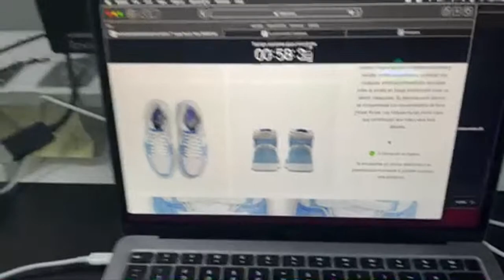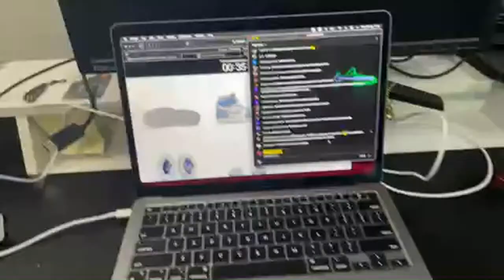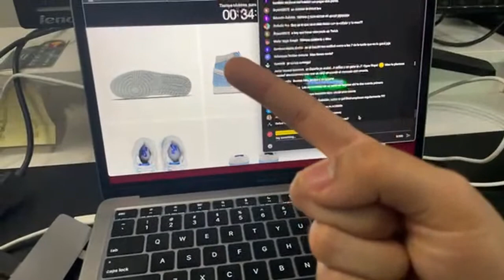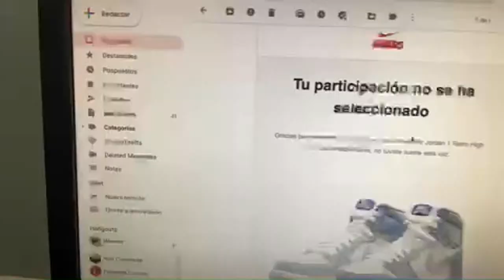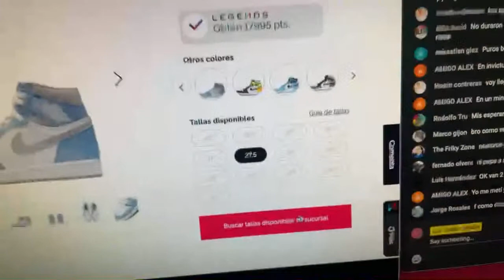CACERIA DE SNEAKERS: AJ1 HYPER ROYALE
3 Hashtags

Description with Keywords

PRODUCTOS DE LIMPIEZA PARA TENIS:
10% Codigo "LOSTENISDEMAU"

CAJAS PARA SNEAKERS:
Precio preferencial con mi codigo "LOSTENISDEMAU"

LO QUE UTILIZO PARA GRABAR:

Rode VideoMic GO
Joby Gorillapod 3
Sunpack Platinum Plus
Neewer 2 Pack Led Panel
Asus Vivobook Flip
Lenovo Monitor 1080p

Sneakers
Releases
Releases Mexico
Tenis Mexico
Tenis Release
Jordan
Yeezy
Los Tenis de Mau
Sneaker Youtube
Sneakers Mexico
Tenis Mexico
Releases Mexico
Pares En Mexico